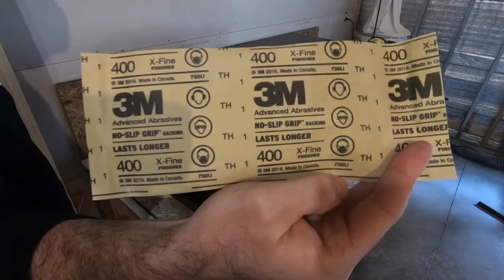Farmhouse coffee table - stain and clear coat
Stain and clear coat finish of the farmhouse coffee table!

Materials used:
Minwax espresso 273 wood finish
Minwax clear gloss polyurethane
400 grit sandpaper
Minwax wipe-on gloss polyurethane